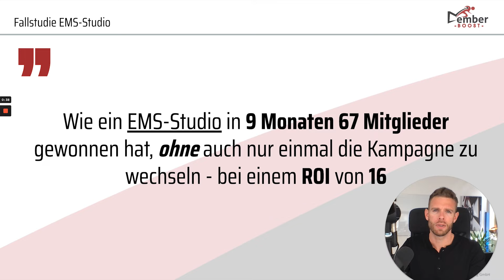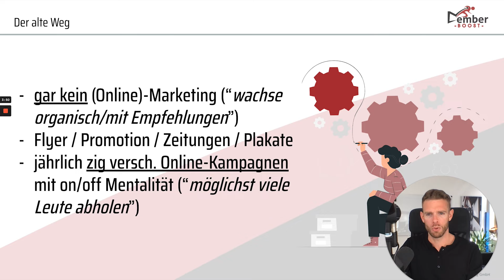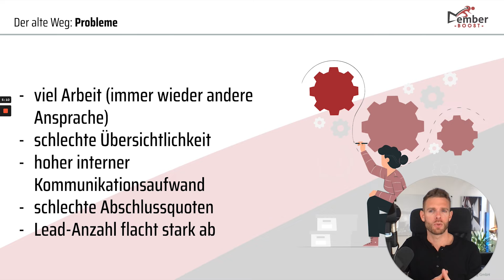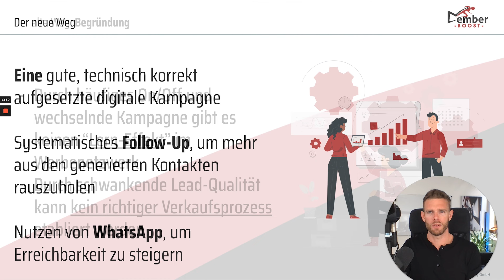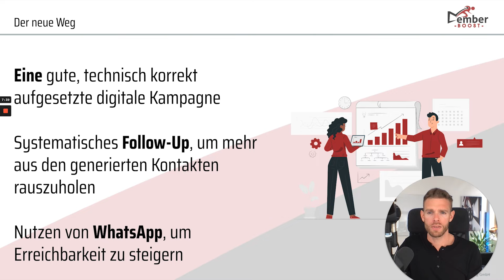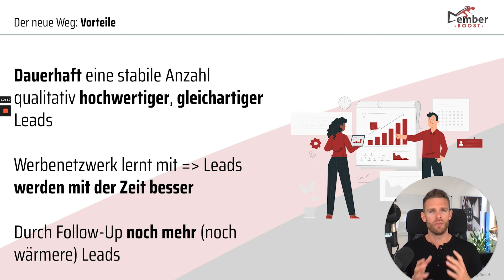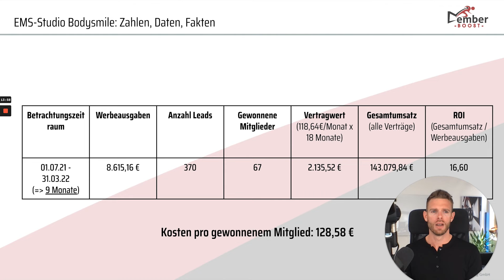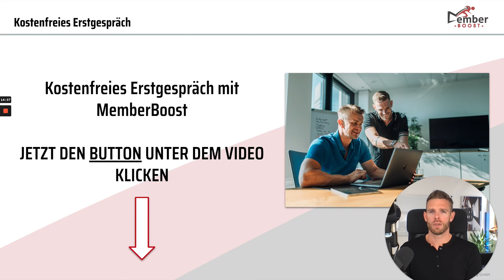EMS-Studio gewinnt 67 Neumitglieder in 9 Monaten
In der aktuellen Video-Fallstudie stellt Tim ein EMS-Studio vor, das beeindruckende Zahlen vorzuweisen hat.